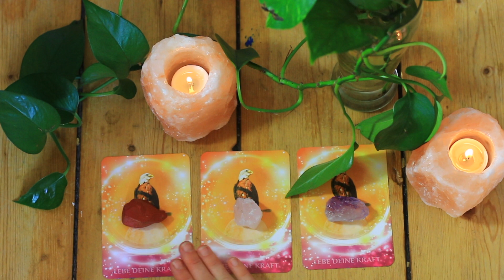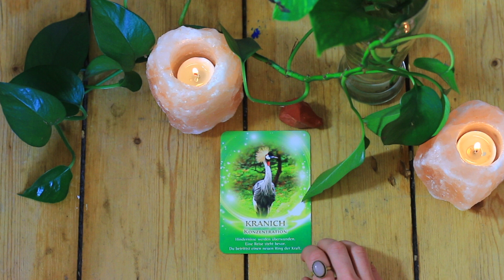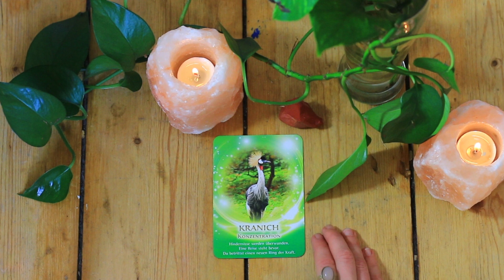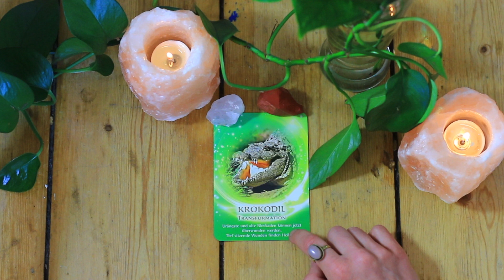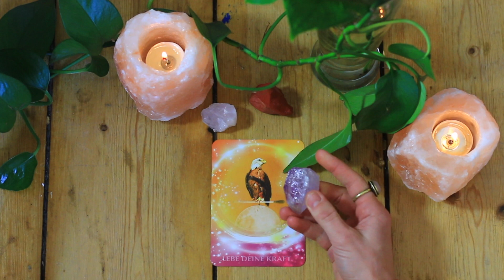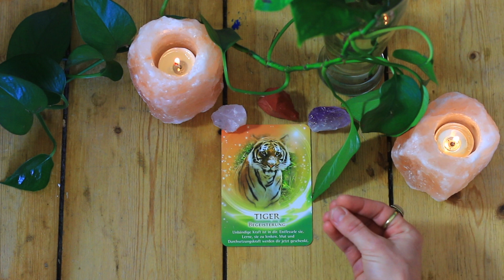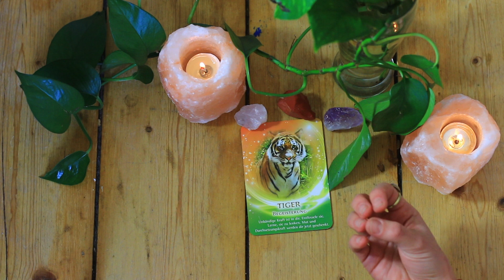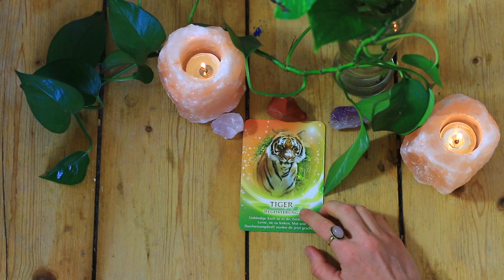Was ist JETZT deine Krafttierenergie (Pick a card) | my reality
Hallo du! ✨☺️
passend zum Krafttier Video heute mal ein pick a pile!
Ich bin gespannt welche Energie dich gerade begleitet ✨

Karte 1 00:34
Karte 2 03:54
Karte 3 07:41